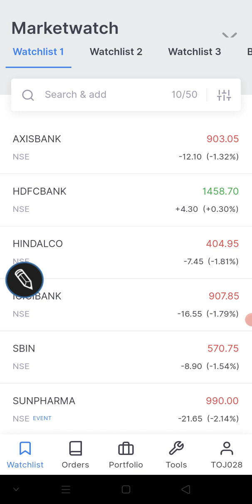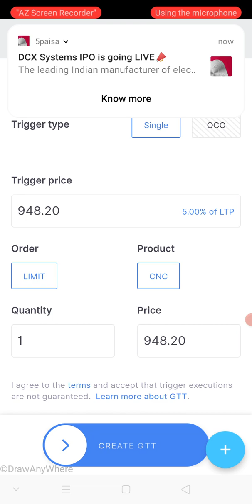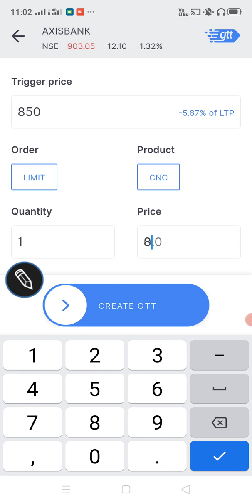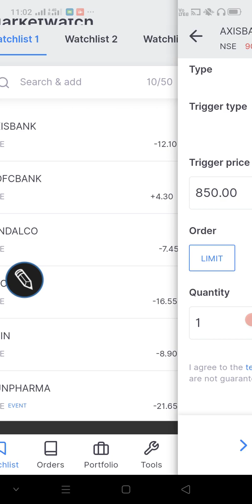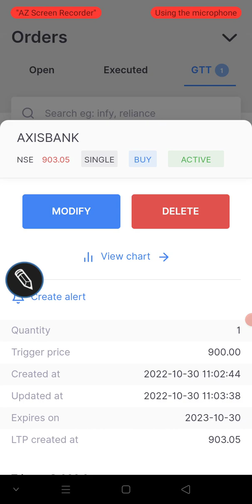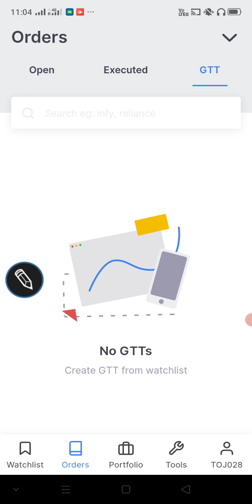How to Place GTT Order in Zerodha। GTT Order कैसे लगाएं। Zerodha Kite App।।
how to place gtt order in Zerodha mobile app।